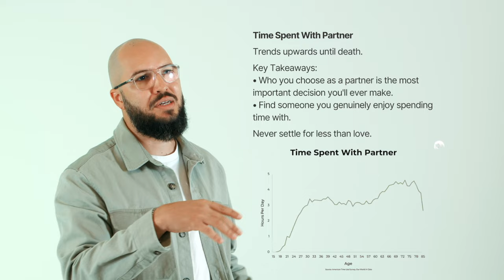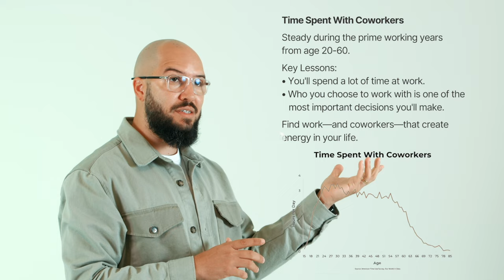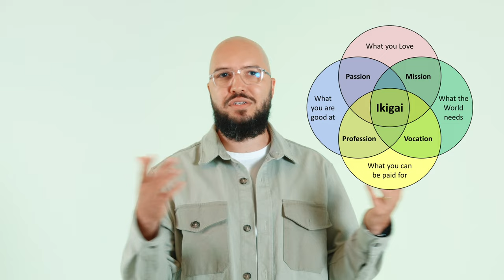The 5 most crucial people in your life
The 5 most crucial people in your life | Pedro on Purpose

I have discovered these unbelievable facts based on research about the people we have in each season of our lives and learning this has allowed me to enjoy their presence and wisdom and make the most out of each and every season.

As we discuss the subject further, I hope you get inspired and find the value they have in your life. Trust me, the last person will make you drop your jaw!